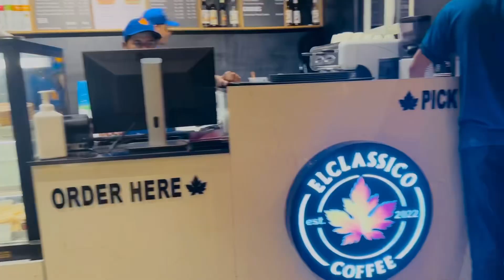Night out with friends 🌚 || busy day || Hassanbutthere